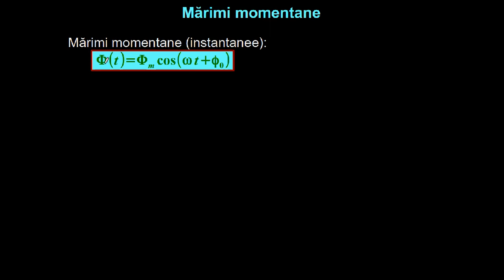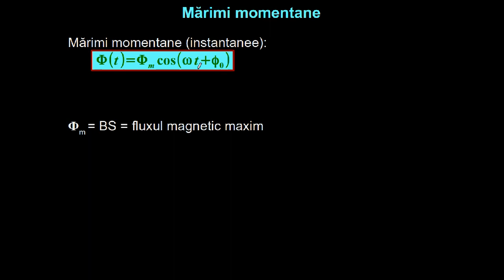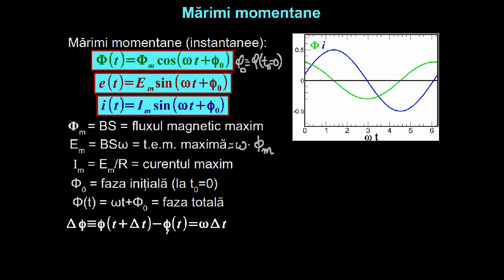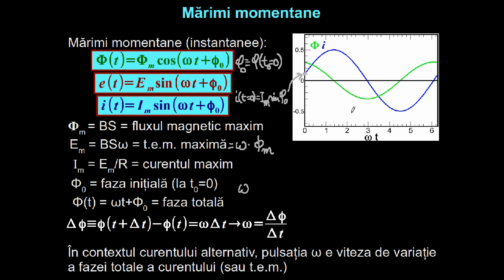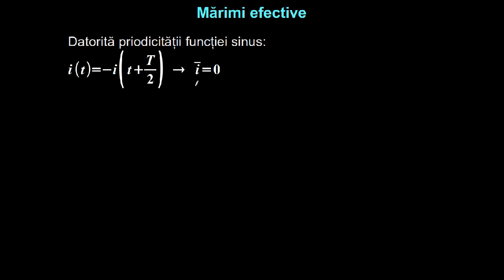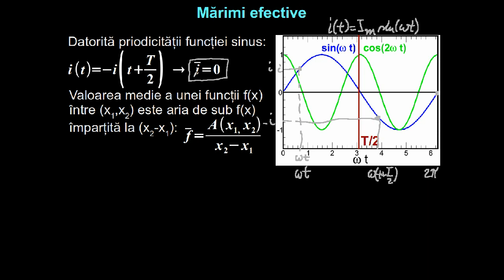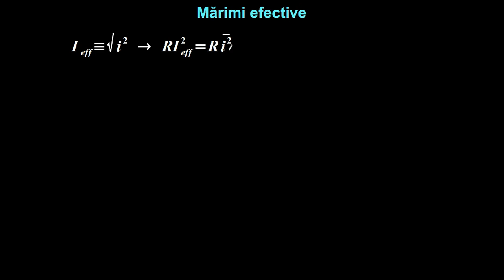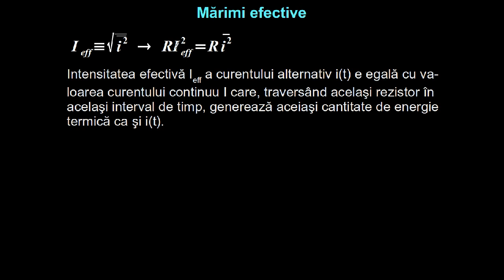Valori momentane şi valori efective ale fluxului, tensiunii şi intensităţii. | Lectii-Virtuale.ro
Valori momentane şi valori efective ale fluxului, tensiunii şi intensităţii.

Valorile momentane ale tensiunii și intensității curentului electric alternativ.
În circuitul electric de curent alternativ, atât tensiunea cât și intensitatea au valori variabile dependente de timp.
Valorile efective ale tensiunii și intensității curentului electric alternativ.
În practică se folosesc valorile efective ale tensiunii și intensității:
Intensitatea efectivă a curentului alternativ este egală ca valoare cu intensitatea unui curent continuu care, traversând același rezistor, generează în același interval de timp aceeași cantitate de energie termică. ...

valori momentane si valori efective ale fluxului, tensiunii si intensitatii, marimile curentului alternativ, curent alternativ, intensitatea efectiva a curentului alternativ, valorile efective ale tensiunii si intensitatii curentului electric alternativ